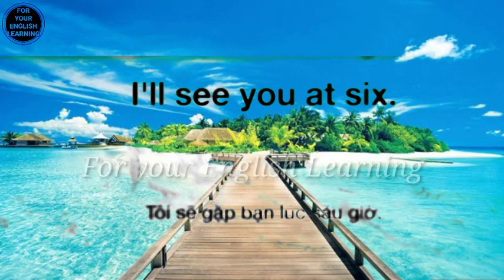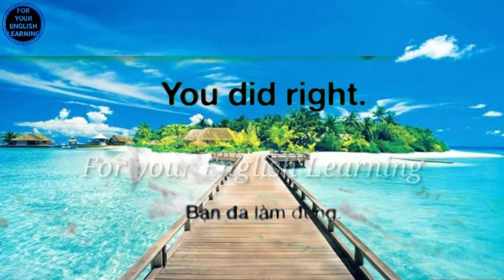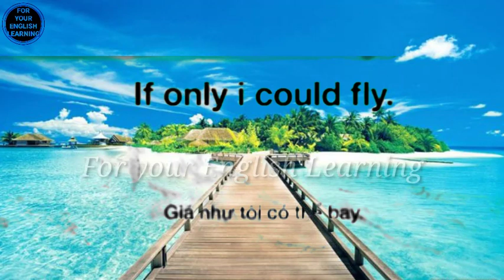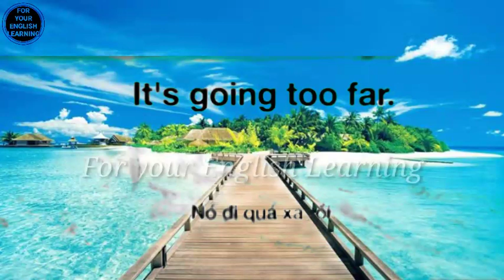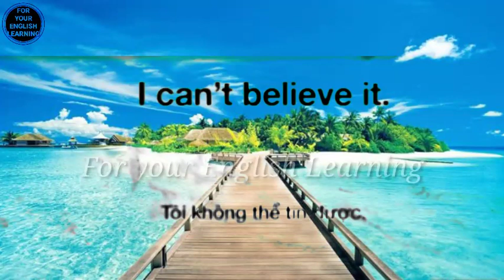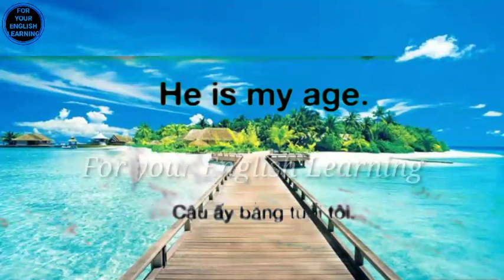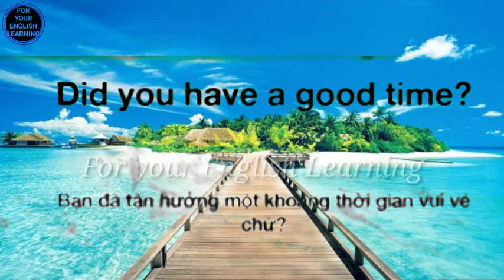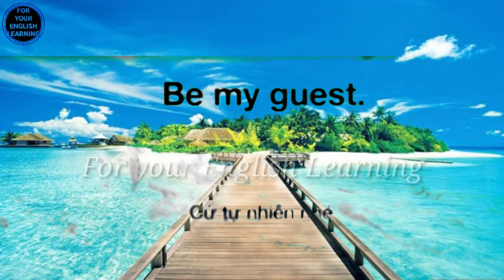399 common English centences of native speakers ( Part 4)